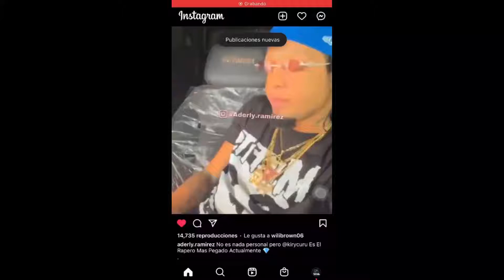ROCHY RD PRESENTA - KIRY CURU LA BOBINA 🔥